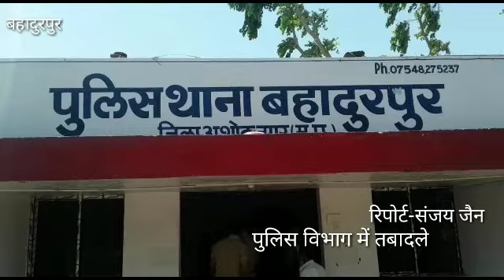पुलिस विभाग में थोक बंद तबादले किये गए देखे पूरी खबर।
बहादुरपुर से संजय जैन की रिपोर्ट।